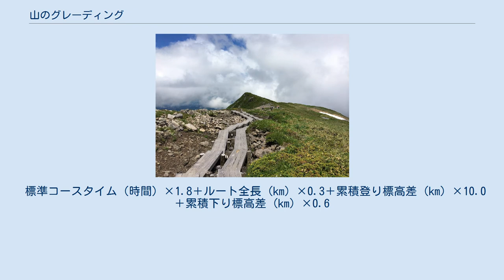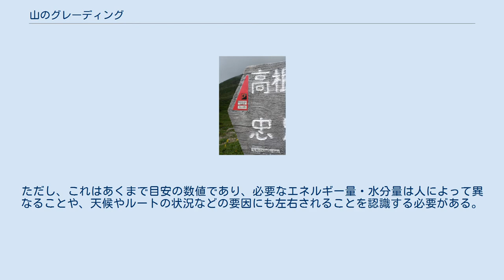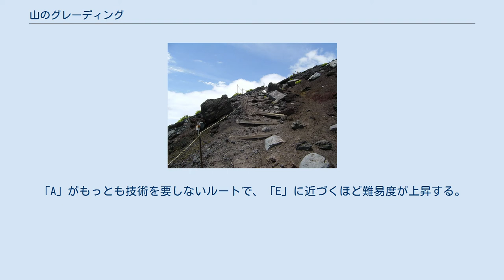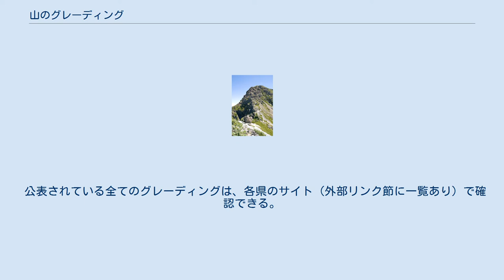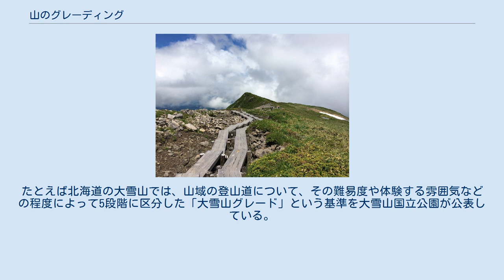山のグレーディング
低難易度の登山道例（高尾山表参道、体力度「2」・技術的難易度「A」） 高難易度の登山道例（槍ヶ岳 - 穂高岳間縦走路、体力度「10」・技術的難易度「E」） 山のグレーディング（やまのグレーディング）は、日本の山における登山の難易度について、その山が所在する自治体など（主に都道府県）が、統一された基準により定めている指標である。
 登山者が多い山域の各登山道について、通行に必要な体力と技術を数値化することで、その登山道の総合的な難易度を表すものである。
登山者がこの情報を参考に自分の力量に見合った山を選ぶことで、山岳遭難などの事故を防止することを目的としている。
 山ごとの難易度については、登山ガイドブックや、インターネット上の登山情報サイトなどで「初級」「中級」「上級」といった区分けがされている場合があるが、その基準はガイドブック著者などの主観によるところが大きく、客観的な指標ではない。
そのため、同じ山でもガイドブックによって区分が異なる場合や、難易度を表す表現が統一されていない場合もある。
また、同じ山であっても、出発する登山口や経由する登山道が異なれば、登山の難易度も変わる。
 一方で山のグレーディングは、各県（山系）ごとに公表されているものの、すべて同一の基準により難易度が評価されている。
また、評価は登山道ごとのため、複数のルートがある山でそれぞれにグレーディングが公表されていれば、ルートごとの難易度に応じた登山計画を立てることもできる。
 最初に山のグレーディングを公表したのは2014年の長野県である。
 当時、登山ブームによる登山者の増加に伴い、山岳部や山岳会などに所属しない未組織登山者が多くなり、インターネットなどの情報をもとに独学で登山を始めた「山の怖さを知らない初心者」や、ブランクの後に登山を再開した「体力の低下を意識しない中高年者」が山岳遭難事故を起こす例がみられるようになっていた。
日本アルプスや八ヶ岳などの著名な山域を擁する長野県では、発生した山岳遭難事故が2010年（平成22年）から4年連続で過去最多を更新し、2013年には300件を記録した。
 そこで長野県では、登山者が自らの力量を超えた難易度の高い山で遭難事故を起こすことを防止するため、山のグレーディングを策定し、2014年6月に公開した。
 公開前の同年5月、長野県と新潟県・山梨県・静岡県が合同で開催した「中央日本四県サミット」において、長野県のこの取り組みが紹介され、長野県の呼びかけにより4県が共通の指標によるグレーディングを導入することで合意に至った。
2020年3月時点では、上記の4県を含む10県と1山系が山のグレーディングを公表している。
2021年1月には、評価の見直しがあったルートを再編集し、日本百名山のうち10県1山系の67山・200ルートを評価した「登山ルートグレーディング」も公開された。
 また、県によっては、登山道をさらに複数区間に分け、区間ごとに評価した「ピッチマップ」も公開していることがある。
この場合、通過する予定の区間を組み合わせて検討することで、単一の山への往復や周回、複数の山を縦走する場合など、さまざまなパターンの登山について、それぞれのグレーディングを確認することが可能となる。
 登山道の「体力度」および「技術的難易度」の二面から評価するものとなっている。
 鹿屋体育大学教授で運動生理学を専門とする山本正嘉による研究結果をもとにした計算方法である。
 まず、以下の4つの指標をもとに「ルート定数」（「コース定数」とも呼ばれる）を算出する。
 ルート定数の計算式は以下の通り（計算結果の小数点以下は切り上げる）。
 標準コースタイム（時間）×1.8＋ルート全長 (km) ×0.3＋累積登り標高差 (km) ×10.0＋累積下り標高差 (km) ×0.6
 次いで、算出されたルート定数を下表に当てはめ、「1」から「10」までの数字で示される10段階のグレードに区分する。
「1」がもっとも楽に登れるルートで、「10」に近づくほど体力をより必要とする。
 なお、このルート定数は、体力度の計算だけではなく、そのルートを歩くのに必要なエネルギー（カロリー）や水分の量の目安とすることも可能である。
ルート定数を用いた必要エネルギー量・水分量の計算式は以下の通り。
 ルート定数×（体重＋荷物の重量）
 体重および荷物の重量はいずれもキログラム (kg)。
計算結果の数値は、キロカロリー (kcal) として読むとエネルギー量に、ミリリットル (mL...